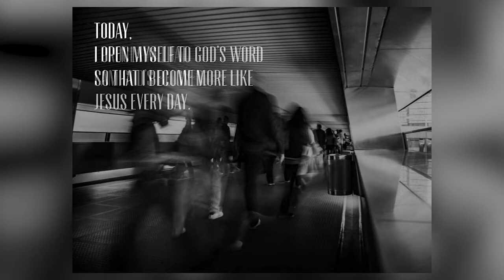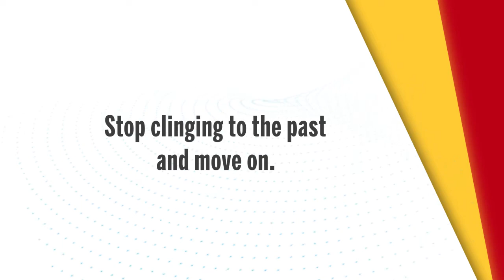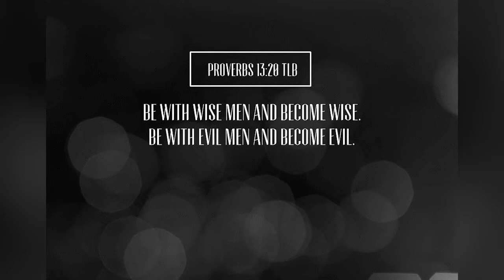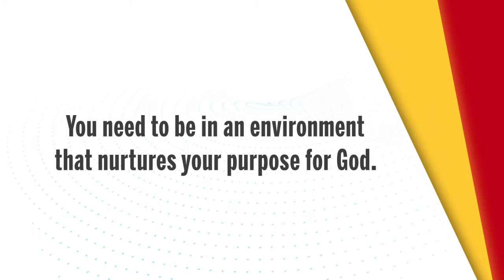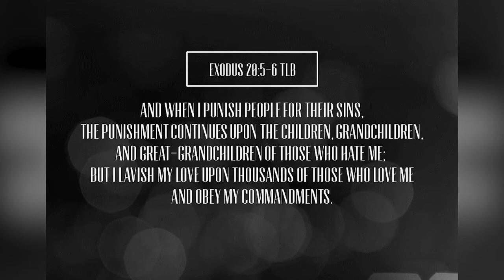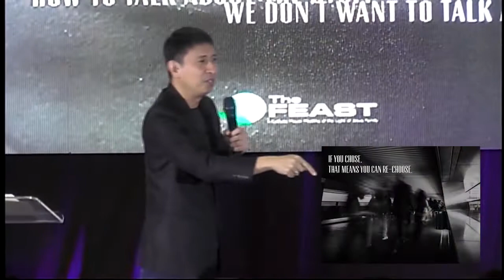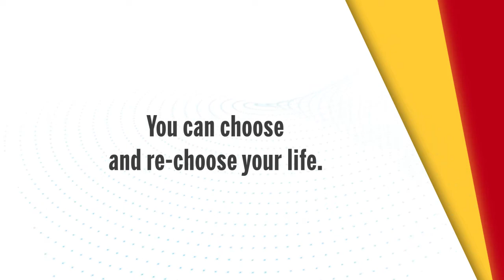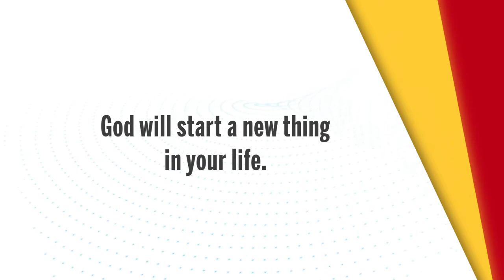Taboo - Talk 1 -Ancestors - by Bro. Bo Sanchez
Ancestors will help families face the most difficult and painful topics within, and help open the door for healing to happen in our families.